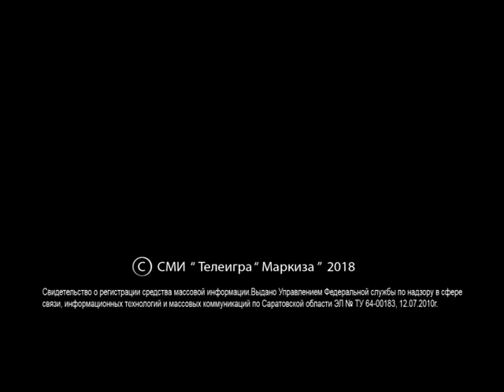XV Собиновский музыкальный фестиваль. Утренний эфир 3. (2002)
1 ИОЛАНТА (фрагмент).
2 Интервью. Фуат Мансуров дирижёр.

Автор и ведущий Александр Динес
Режиссёр Наталия Давыдова